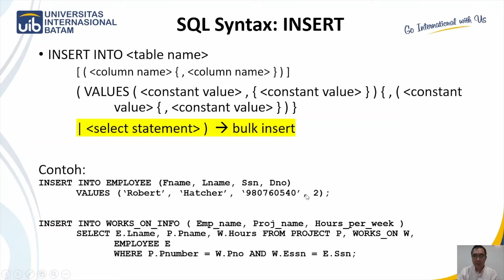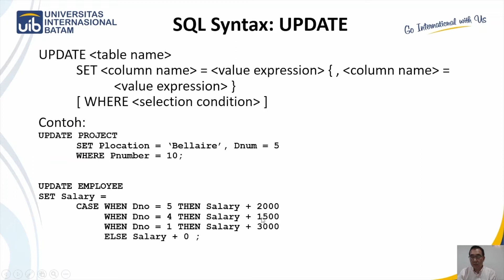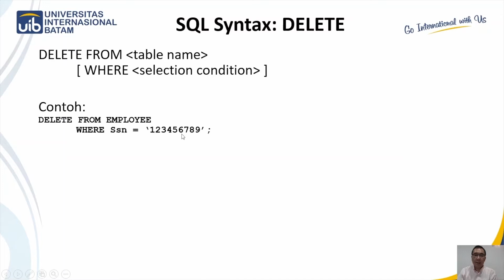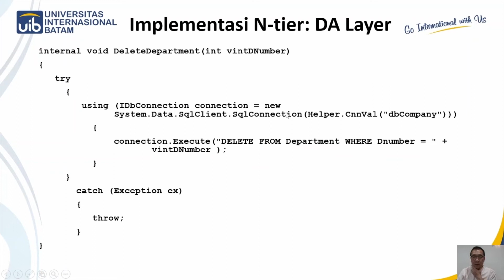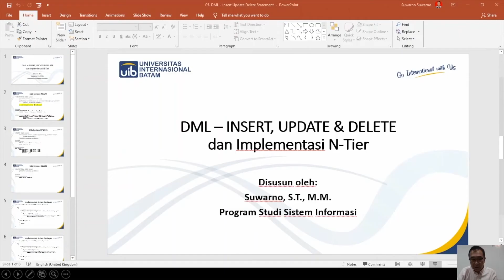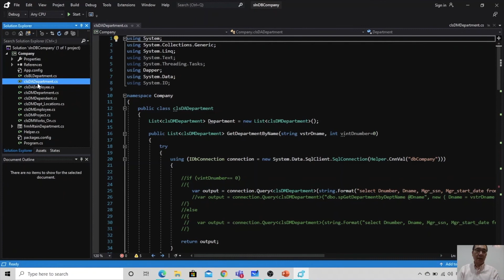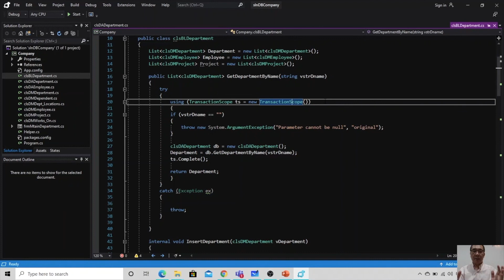PBD 05: DML - INSERT, UPDATE & DELETE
Prodi Sistem Informasi presents

Pemrograman Basis Data
DML - SQL to insert record, to modify record and remove record.

- Suwarno -